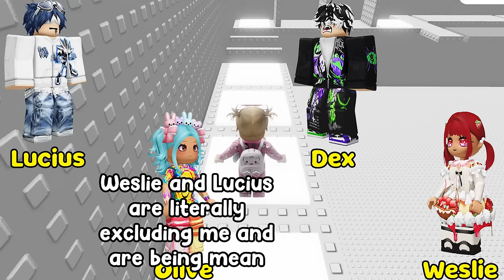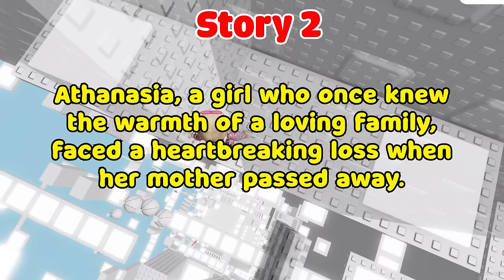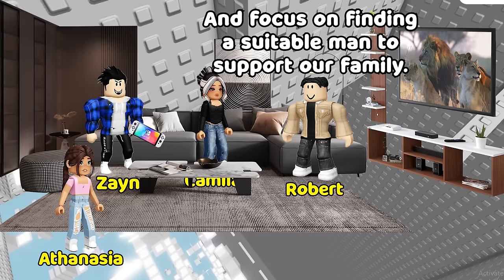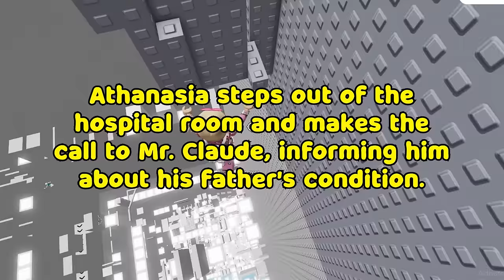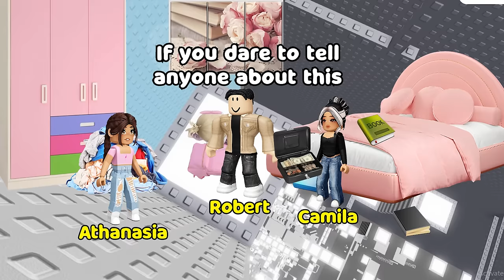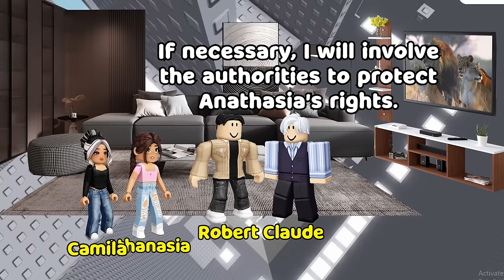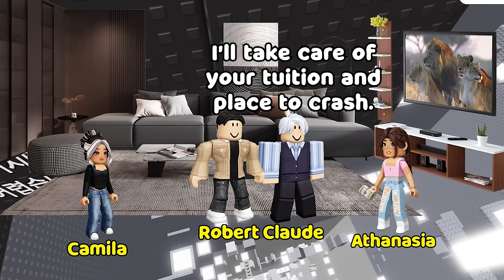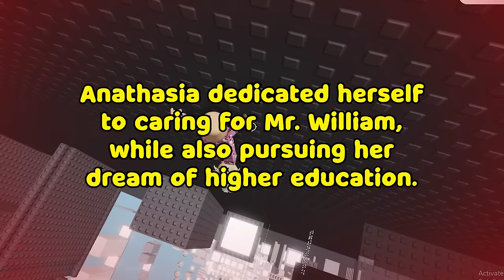🌹TEXT TO SPEECH🍀 Everyone Takes A Bet That Whoever I Like First Will Get 200k Robux 🌻Roblox Story